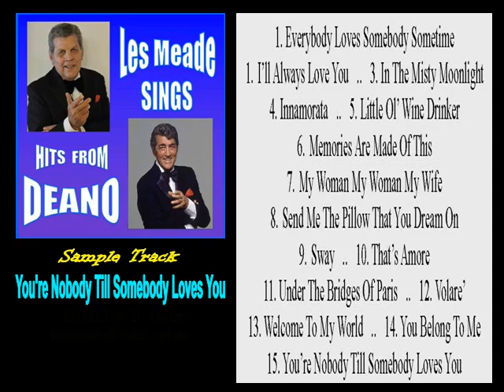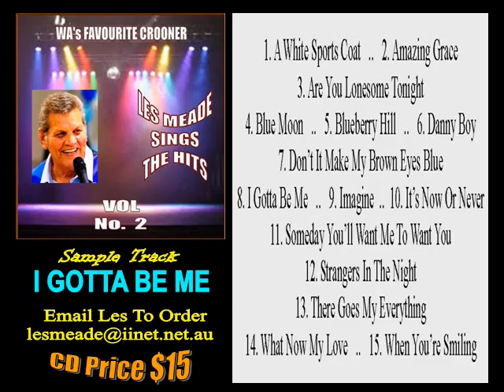Les Meade CD SALES